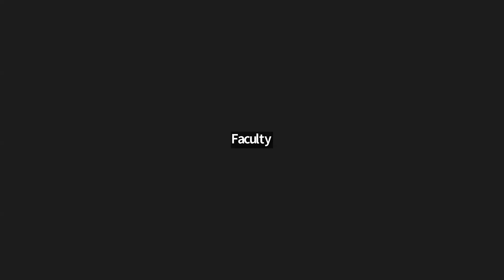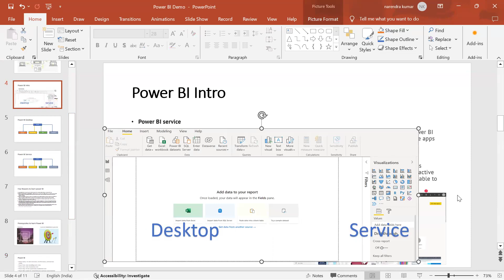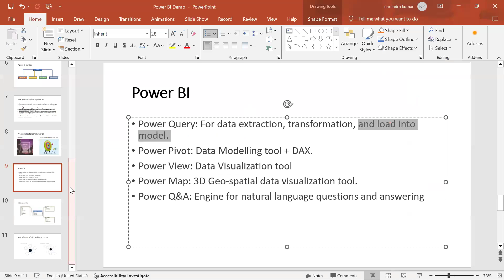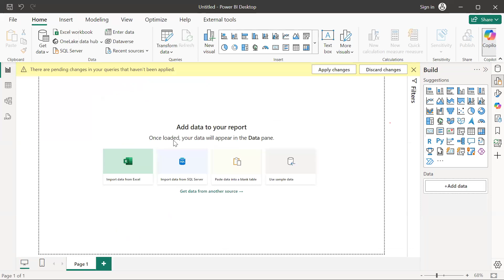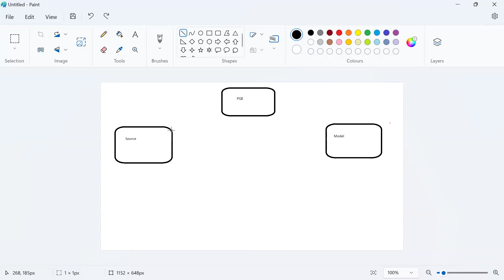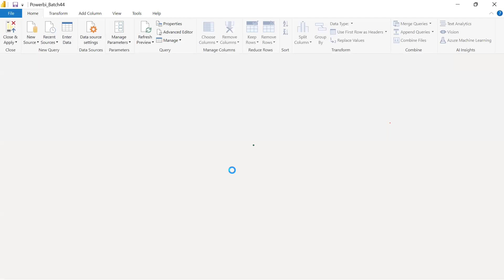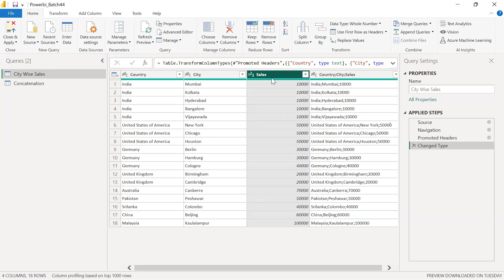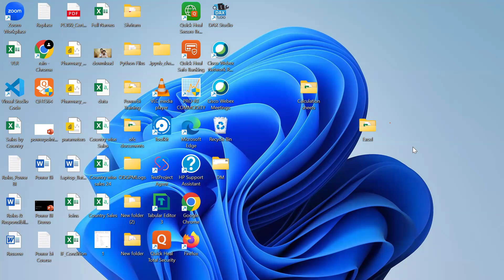PowerBi 1st Class in telugu by Narendra Sir 9059868766 43rd batch 8AM 30th aug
PowerBi 1st Class  in telugu by Narendra Sir 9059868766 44th batch 8AM 30th aug

Power BI is a business analytics service provided by Microsoft. It allows users to visualize and analyze data, share insights across an organization, or embed them in an app or website. Power BI is part of the Microsoft Power Platform, which also includes Power Apps and Power Automate.

Key features of Power BI include:

Data Connectivity: Power BI can connect to a wide variety of data sources, including databases, Excel files, online services, and more.

Data Transformation and Modeling: Users can shape and transform data using Power BI's Power Query Editor, enabling them to clean, reshape, and combine data from different sources.

Data Visualization: Power BI offers a range of visualization tools, such as charts, tables, maps, and more, to help users create interactive and insightful reports and dashboards.

Our Courses
👉PowerBI 👉QlikSense